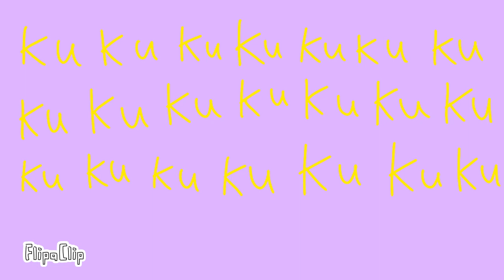7-3-2022 - Tokyo Disney Resort - Tangled/Rapunzel parody AMV - RFART419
This is my future Tangled/Rapunzel parody student animated music video made on July 3, 2022, set in Tokyo Disneyland at Tokyo Disney Resort in Japan, featuring Kululu from Keroro Gunso anime wearing a famous Purple Rapunzel Dress at nighttime.

Of course, Kululu from Keroro Gunso anime in this Youtube parody video is voiced by me.